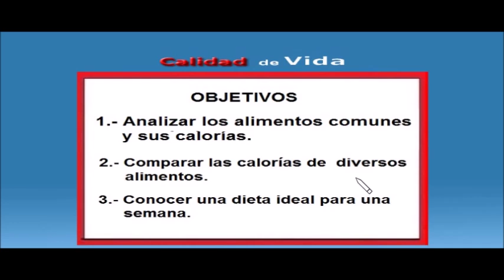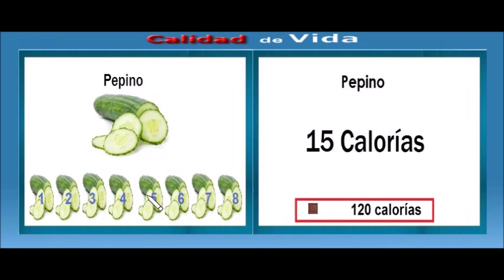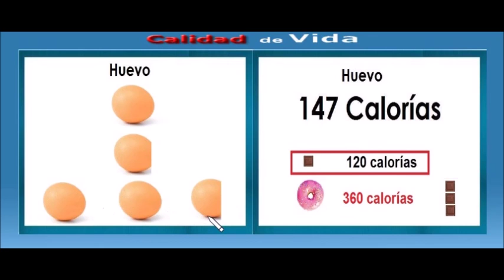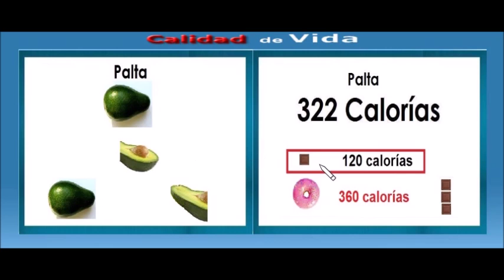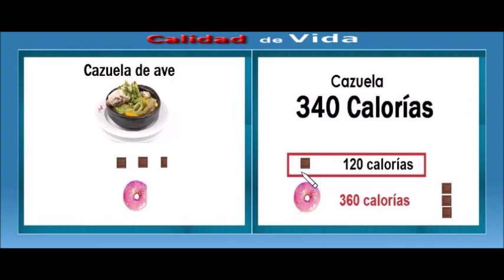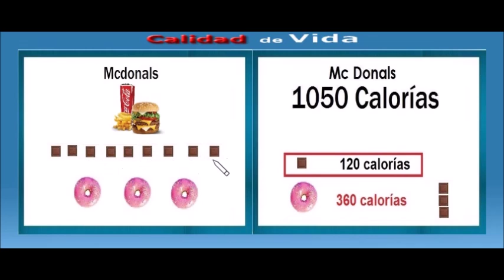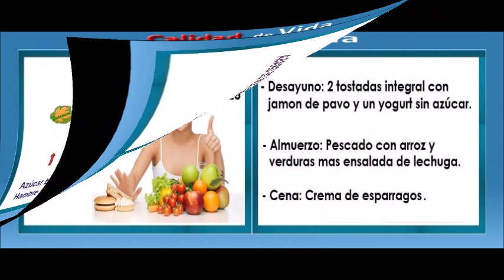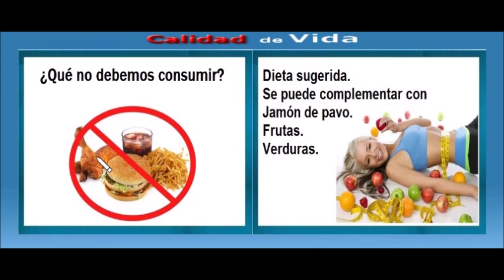CONSUMO Y CALIDAD DE VIDA CLASE N°2 ALIMENTACIÓN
OTROS VIDEOS Y PRUEBAS